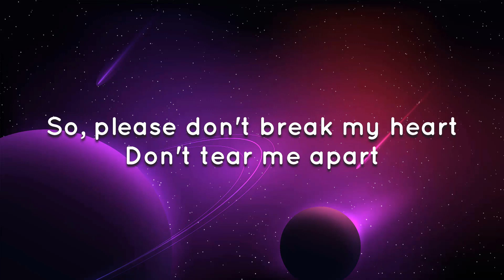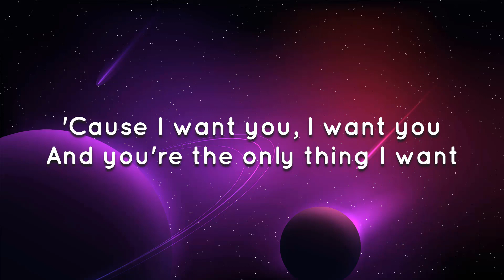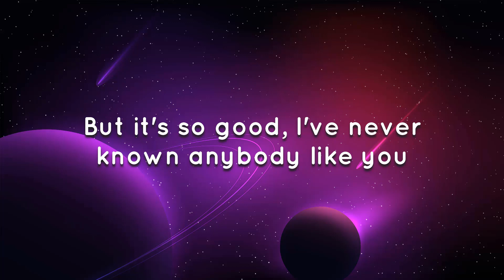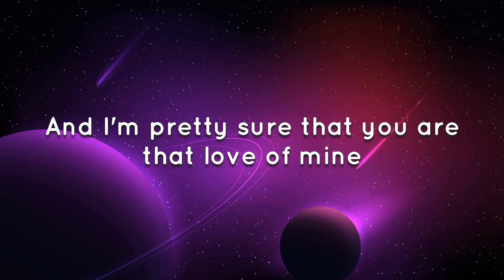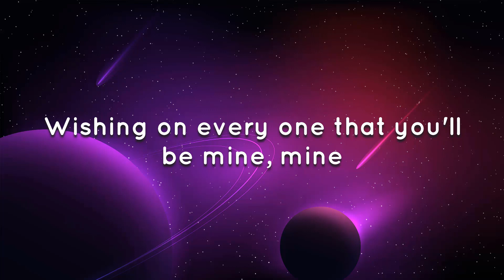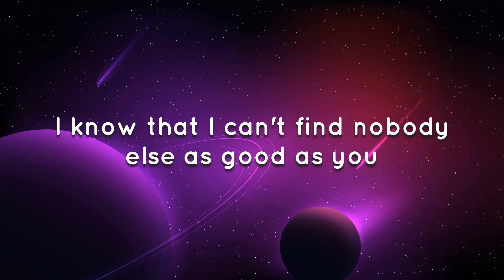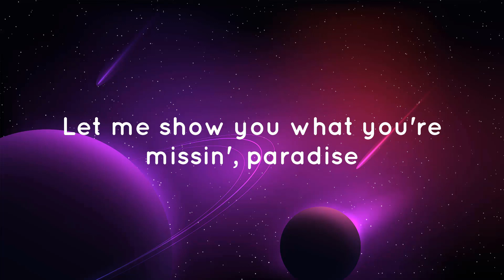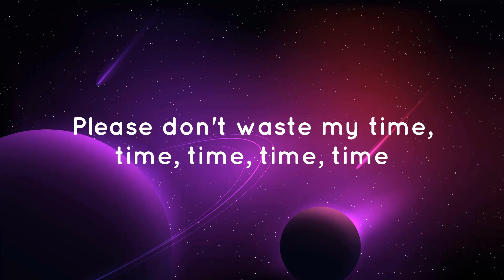Its you - Ali Gatie (Letra / Lyrics)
For itself.